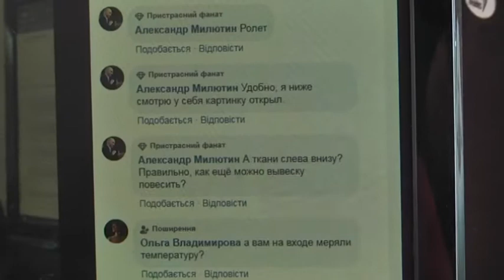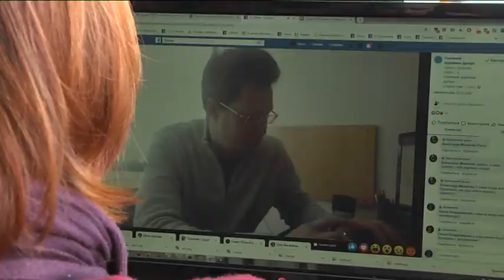Головний художник Дніпро провів перший онлайн прийом громадян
Життя-онлайн. В умовах карантину держава перейшла на спілкування зі своїми громадянами через всесвітню мережу.  Отже, не маєш інтернету — переважно не маєш і новин. Брифінги міської та обласної влади, повідомлення від департаментів і навіть прийом громадян — все онлайн.  Головний художник Дніпра Сергій Білий вперше скористався такою формою роботи, зазвичай він консультує людей особисто щовівторка і щочетверга. 17 березня сумлінно провів три відведені години перед комп'ютером, зробив прямий ефір на сторінці у Фейсбук. Учасників спілкування було небагато — максимум 15 одночасно. Запитання стосувалися дотримання дизайн-коду 12-50, тобто правил розміщення вивісок і реклами, а також реконструкції фасадів. Сергій Білий зазначив, що в робочий час він перебуває на постійному зв'язку із людьми, може відповідати в будь-якому з месенджерів, але найбільш зручно пересилати світлини і документи електронною поштою. Прийом он-лайн вельми продуктивним не буде, адже не всі питання до чиновника люди готові виносИти на загал. Отже, головний висновок першого приймального дня онлайн: так можна, і досвід цікавий, але великої необхідності немає.